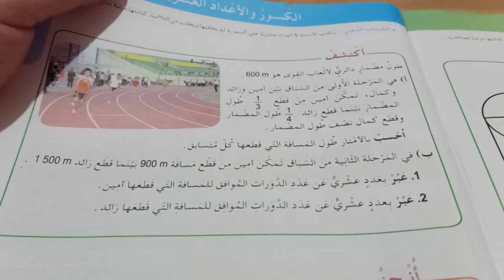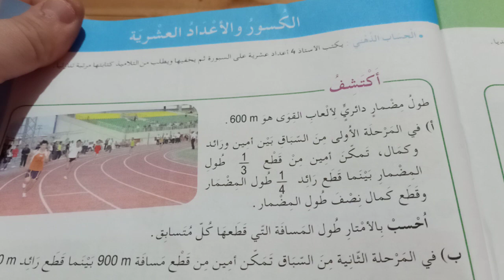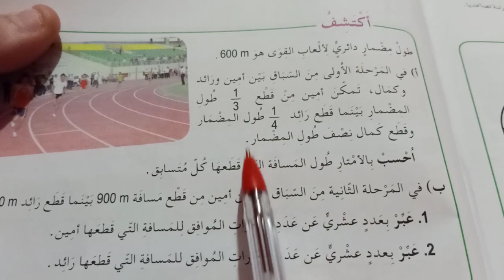الكسور والأعداد العشرية للخامسة ابتدائي الجيل الثاني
دروس الرياضيات واللغة العربية للرابعة والخامسة ابتدائي الجيل شرح مبسط وسهل لدروس الخامسة ابتدائي الجيل الثاني
أهلا وسهلا بكم في القناة :
الفرقوقي محمد
رابط المجموعة على الفايسبوك
دروس الرياضيات للخامسة ابتدائي الجيل الثاني
الكسور والأعداد العشرية
مراجعة شاملة للخامسة ابتدائي الجيل الثاني
الرياضيات للخامسة ابتدائي